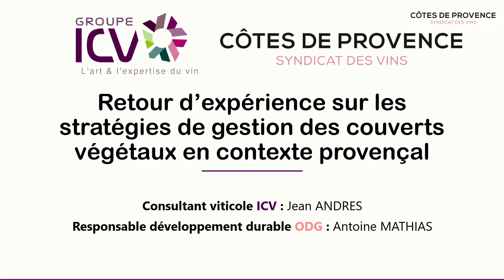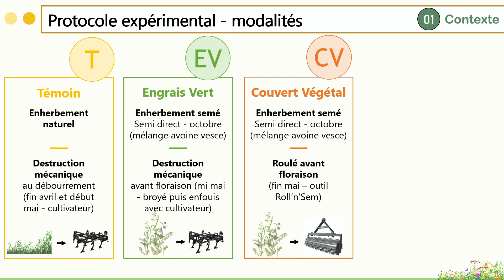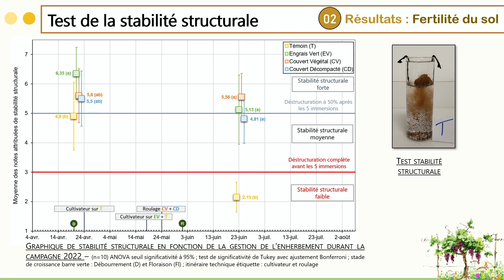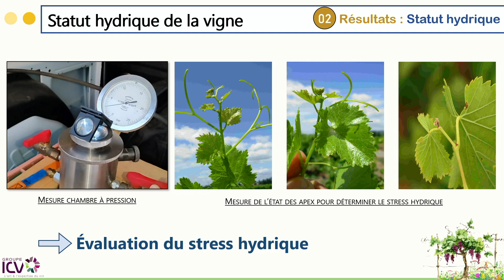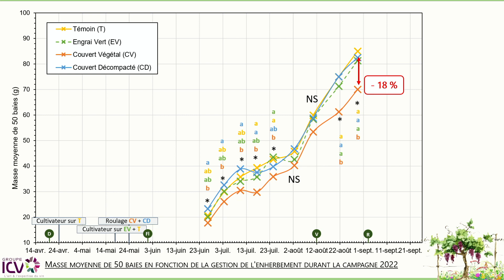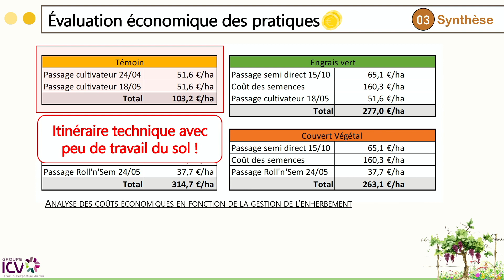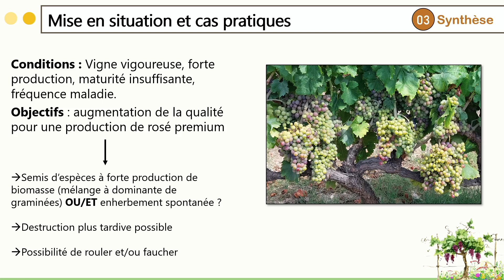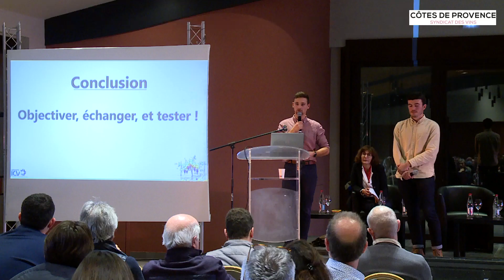JOURNÉE TECHNIQUE DU 16.01.23-Couverts végétaux en Côtes de Provence, Jean ANDRES et Antoine MATHIAS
Conférence intitulée "Essai sur les couverts végétaux en Côtes de Provence
" et présentée par Jean ANDRES, Groupe ICV, et Antoine MATHIAS, syndicat des vins Côtes de Provence.
Cette présentation a eu lieu à l'occasion de la journée technique organisée le 16/01 par Syndicat des vins Côtes de Provence.